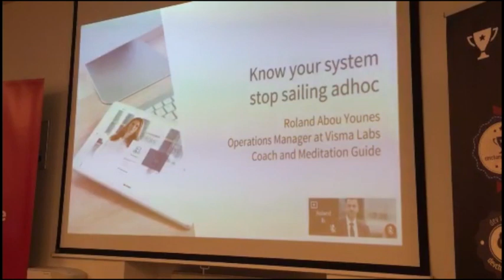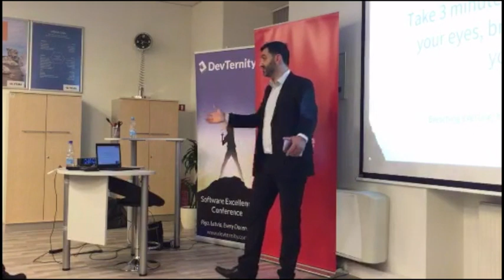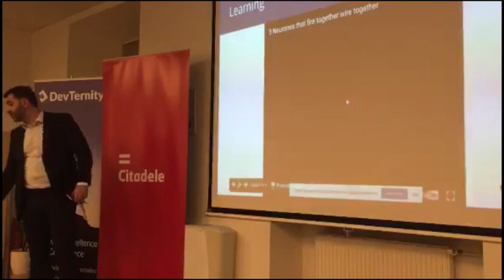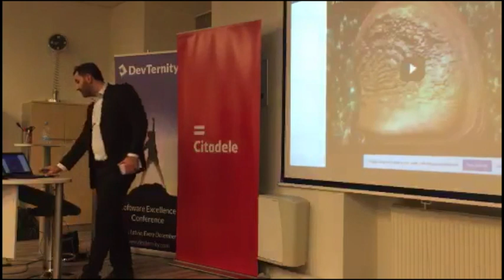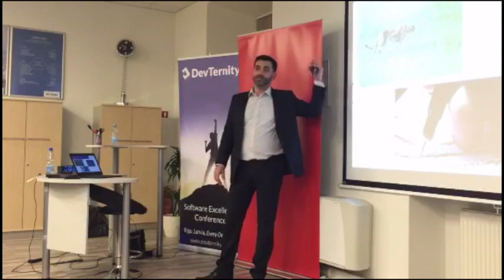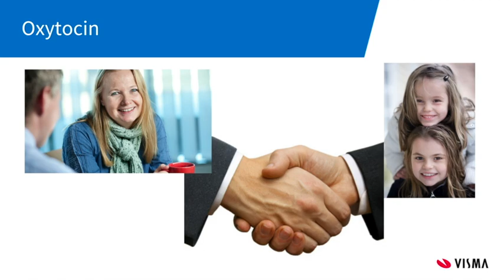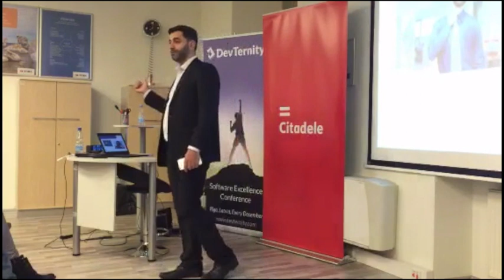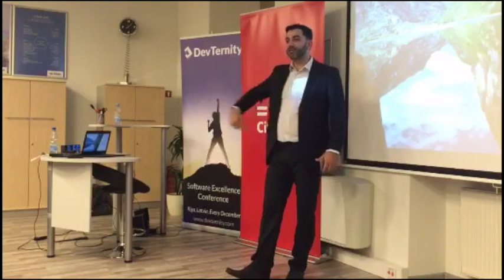How to Lead and Enjoy Genuine Teamwork - Know your system, Stop Sailing Ad-hoc - Visma - LatCraft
Roland Abou Younes
Operations Manager at Visma Labs, Coach & Meditation Guide
Imagine writing random pieces of code that will integrate in different solutions and you are totally blind to those solutions, their APIs and sometimes even why you are writing the code... Sound like a mess? Your brain acts exactly like a computer, and your teams, customers and communities are like a computer system, literally, storing code with triggers, and programming frameworks through which those programs change... Roland will give a glimpse on some of the fundamentals of this system. Basic building blocks for your human and social development career.
References inspiration video footage "what the bleep do we know" , "Why leaders eat last", "Neuro Linguistic Programming" "5 path therapy"